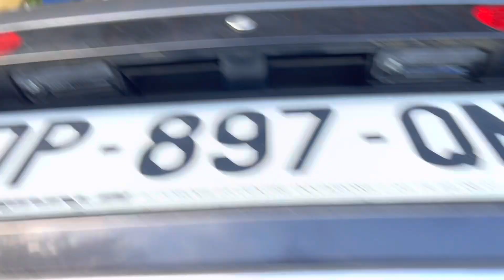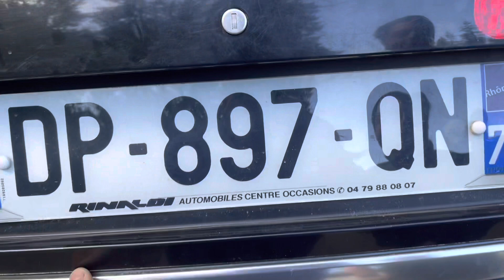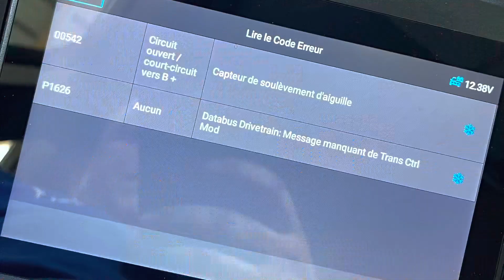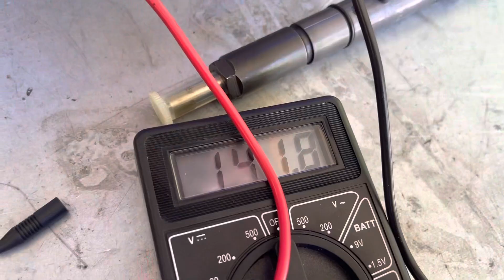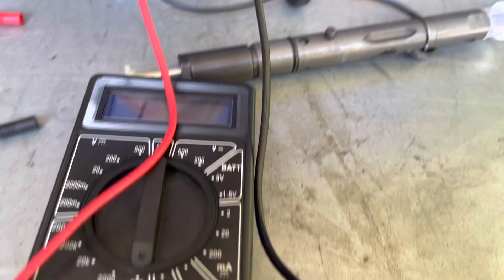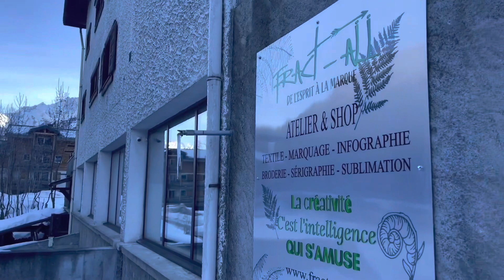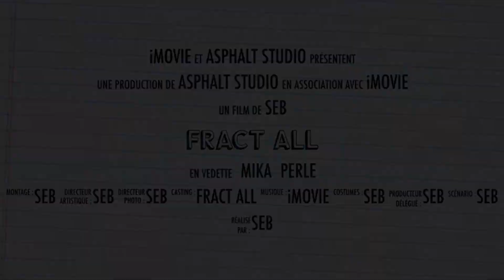On dépose tout l’avant et les trains de cette audi a6 c5 2.5 v6 tdi quattro tiptronic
Dans cet épisode la famille:

Dépose pare choc avant
Dépose face avant
Dépose train roulant et amortisseurs avant
Recherche de panne injecteur pilote g80
Code 00542 obd vag

Là top galère 😵‍💫😵‍💫